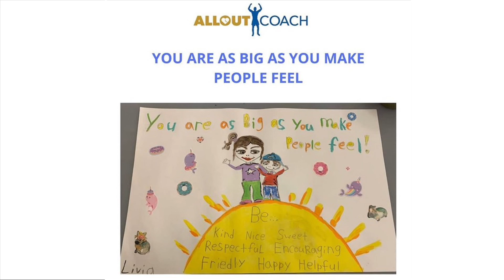Building and Belonging to a Team in Business - Rohit Sood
A big part of the reason my latest podcast guest, Rohit Sood, has become a successful and recognized leader, mentor and growth advisor in the pharma industry, is because he has been able to build successful teams. This is how his colleagues describe his unique success story as a recognized pharmaceutical industry scholar, Rutgers Business School lecturer, expert in organizational change, investor, and senior executive in life sciences who currently serves as Executive Vice President of Global Commercialization at EVERSANA. Rohit makes deep and deliberate connections in business and he shares some truly unique, practical case studies and solutions on performance metrics, team dynamics, mentorship, growth mindset, and execution in this episode.

3:10 - Q: What were some of the strongest teams you worked with or led in your career that you still remember today?
6:47 - Q: What are the principles to building a strong team?
9:32 - Q: How do you design a structure around a team with a strong culture and vision?
13:45 - Q: Why do teams with best products and best performers fail?
19:27 – We discuss a story of a state tennis champion three years back to back who plays on a high school basketball team as a bench player the entire season, wins a state championship, and later admits openly to his teammates that winning as a bench player was his biggest accomplishment to date because he was a member of a team even though he had won individual tennis state championships. Rohit: we all have certain role players on our teams. You do not have to be at the center of every play or decision of your team. One of my favorite interview questions - tell me about a time when you were a role player - what was your contribution to the success of failure, and reason?
21:12 - Q: Performance metrics - Do you think performance metrics can be designed to promote collaboration as well as healthy competition?
The Net Promoter Scores at Eversana are very high. Team Collaboration will be one of our metrics we will be tracking at Eversana that will be a part of the variable compensation of our employees! We will capture these metrics by gathering feedback from various brand teams across different functions. Did you feel included? Did you know what decisions were being made? There has to be a balance. There has to be some different level of transparency vs filtering. We have also implemented frameworks around processes and operations. Our philosophy is that leaders have to be consistent. And consistency does not just happen. There have to be operations and processes in place that allow for consistency in execution. In summary, we are focused on 3 KPIs - 1) internal behaviors that ensure a collaborative culture; 2) behaviors that stimulate our clients and stakeholders' satisfaction of the quality of our products through their feedback; and 3) operations and processes to ensure consistency.
25:56 - Metrics also impact how you think about your goals for the year. We have three tiers of goals at Eversana. The first goals are tied to organizational performance. The second are corporate citizenship goals - make sure to do something in your role that impacts work outside of your day job! The third level of performance goals are related to individual interests. For example, I wanted to become an expert in patient services so I got myself a mentor for 6 months who gave me homework which helped me learn about a different part of the business. It allows team members to be intellectually stimulated.
33:06 - Aspirational idea of 1 single global metric - earnings per share. If not met, individual metrics come into play - hierarchy / tiered approach.
36:45 - Q: How do you recalibrate teams after successes or failures?
The mark of a good leader is how we react when we fail. "I hear what you are saying, but this is the problem we are solving, and I need your help address it!" As a leader, you have to breathe.
38:39 - Case study of a recent team member's problem with a deadline
41:28 – Q: Do you think the sense of belonging is what helps the best teams to succeed specifically?
45:24 - Q: How do you manage transitioning from team to team as often as we do today?
49:43 - Q: Should everyone start a team of their own regardless of their role or experience?
54:12 - There is such a thing as a bad mentor. I have reflected on what is the quality of a good mentor. Here is a trust equation developed by Charles Green that needs to be considered when evaluating a mentor: trust = credibility + reliability + intimacy / self-orientation. Among mentors, the denominator becomes the critical component! A good mentor will always make you arrive at your own conclusions without pushing you.
58:54 - Key Final Messages from Rohit!